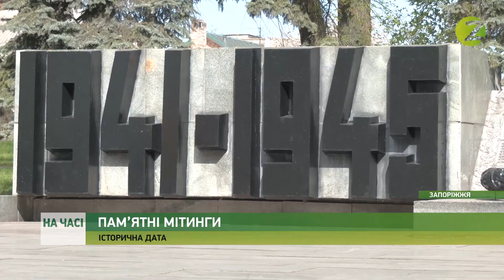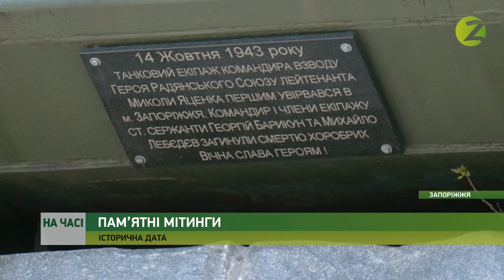На часі - Напередодні пам‘ятних дат у Запоріжжі відбулася низка урочистих мітингів - 07.05.2021